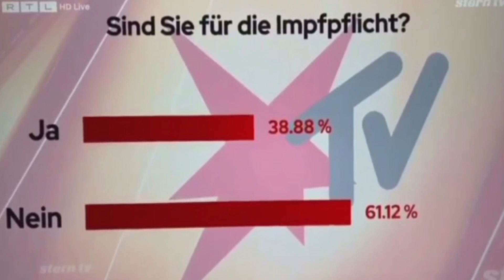stern tv ist geschockt wegen dem NEIN bei der Corona-Impfpflicht-Umfrage und fragt deswegen nochmal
Stern TV fragte am 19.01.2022 die Zuschauer betreffs der Impfpflicht und war mit dem eindeutigen NEIN nicht zufrieden und fragte deswegen nochmal detaillierter nach. Das Ergebnis blieb unverändert bei einem NEIN. Es kann nicht sein, dass eine Abstimmung/ Umfrage nicht das gewünschte Ergebnis liefert.

Mein lieber Freund wir leben in der Endzeit und Jesus Christus wird bald wieder kommen.

Da Youtube meine Videos zensiert und meinen Kanal mit der Löschung bedroht, so schaue doch einfach mal vorbei